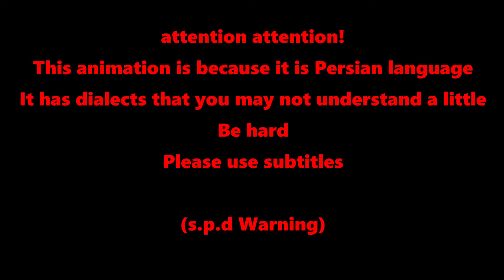بیاین ۲۰۲۱ رو بسازیم !✨ Lets make 2021! ( gmod , tf2 , )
سال نوع میلادی مبارک!
In this animation, you see a dead black man who is trying to finish 2020.
His name is Demoyears
She comes to my videos every year to make the New Year and I start the new year thanks to her.
Well, I hope you like it. Please comment after watching the video. I work on Instagram and Steam. If you like, you can find me in these two sources. Thank you and good luck